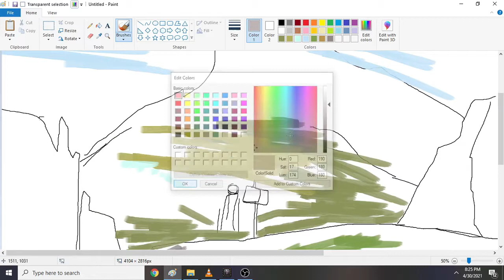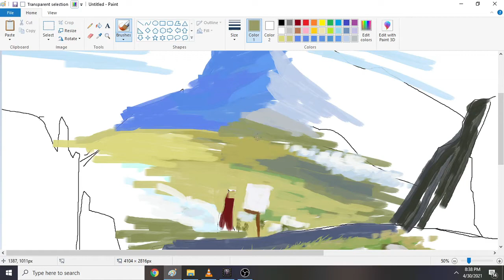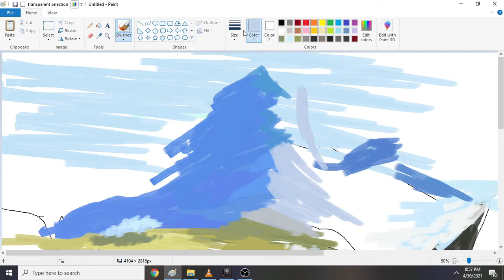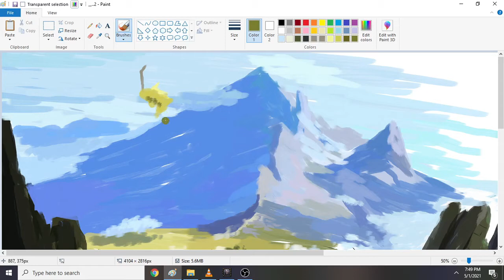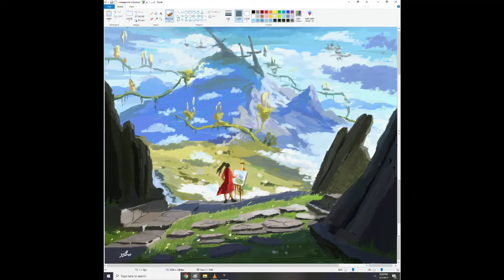Concept art in MS Paint using mouse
timelapse of my quick concept art in ms paint x mouse
subs to my channel, thanks!